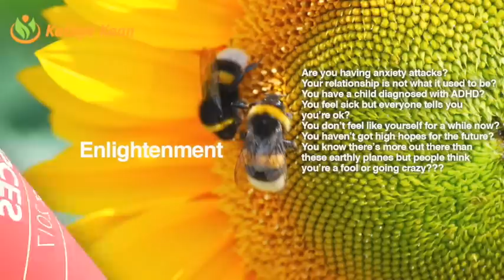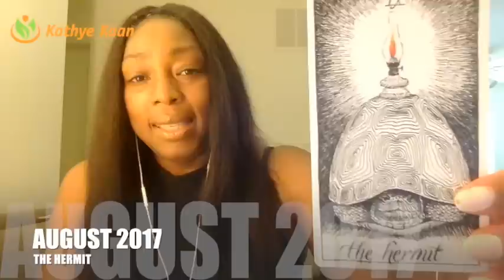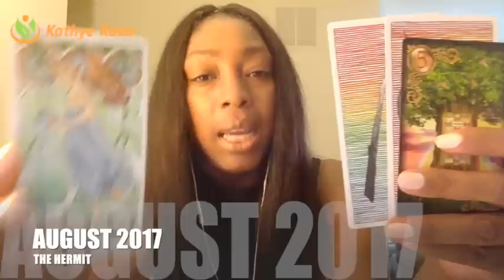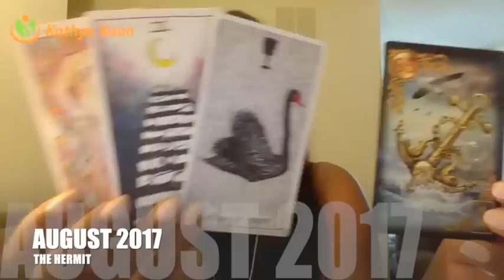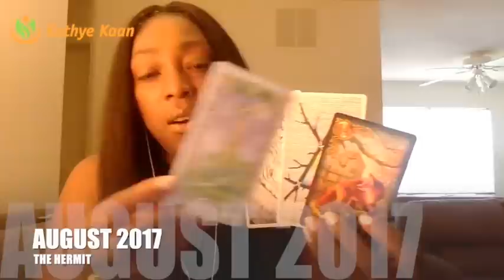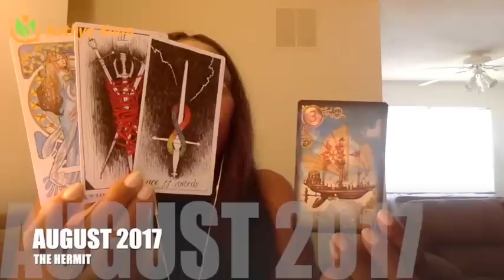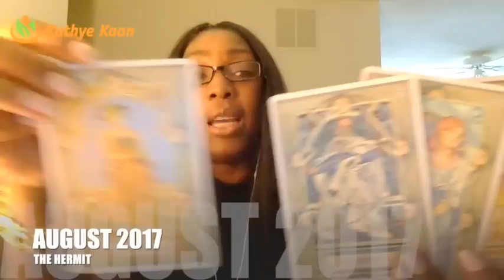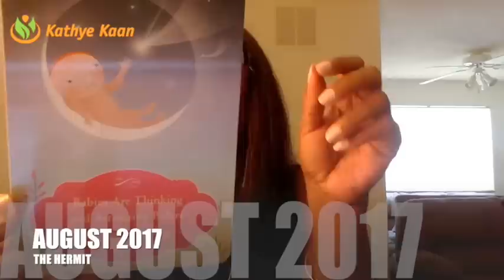PISCES AUGUST 2017 💝 EXPECT LUCK COMING IN, YOUR HEALTH IS IMPORTANT